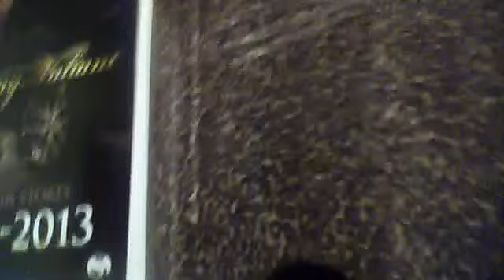nightly vlog p3